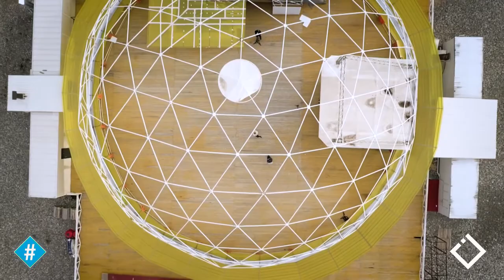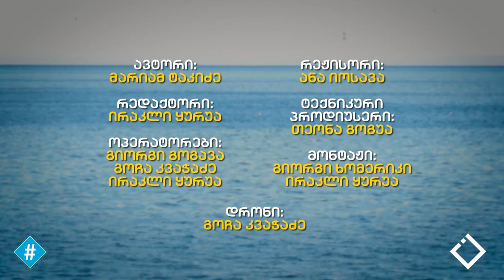ბრძოლა პანდემიასთან - 2020 წლის გაკვეთილები [ინტერვიუ სოფიო ბერიძესთან]